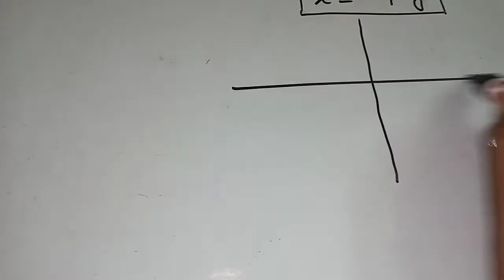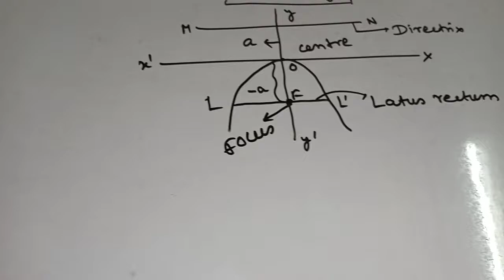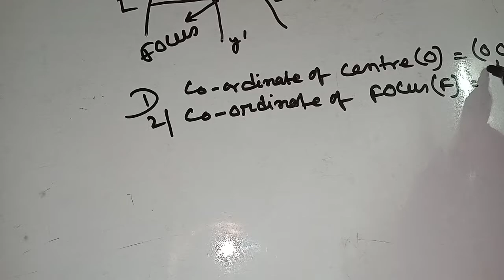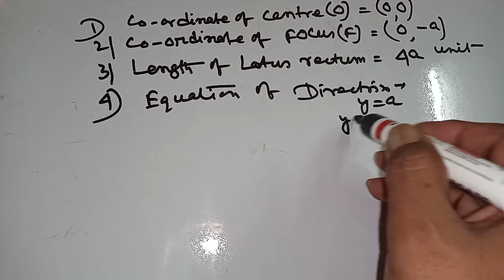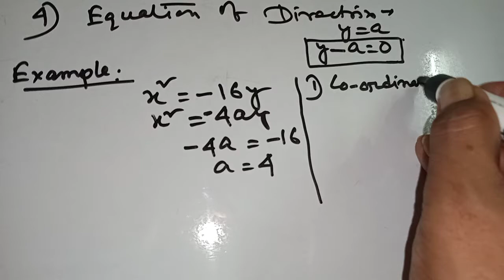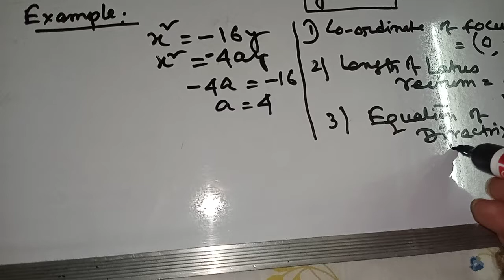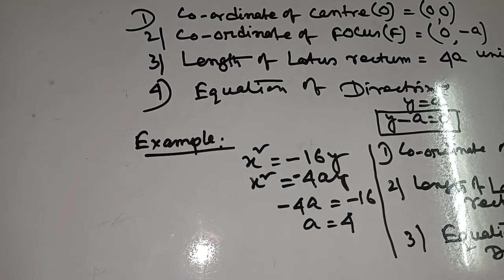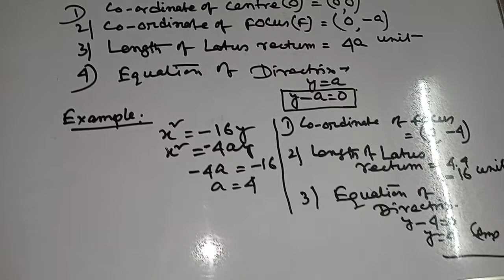Parabola. Part 6. Easy mathematics learning 2021.